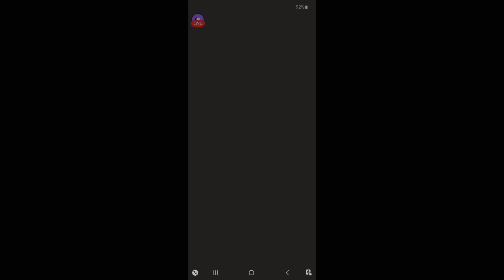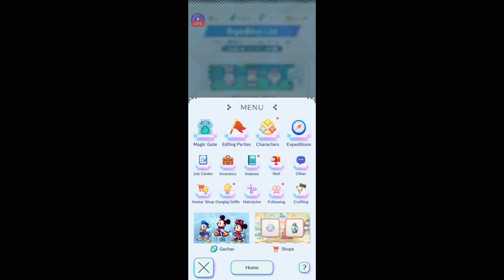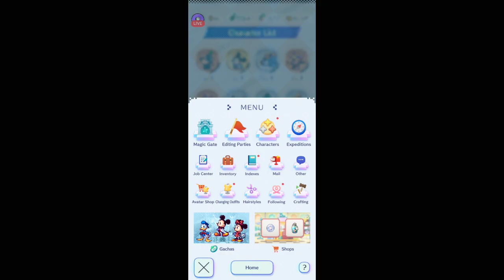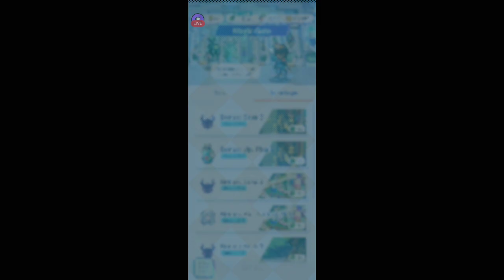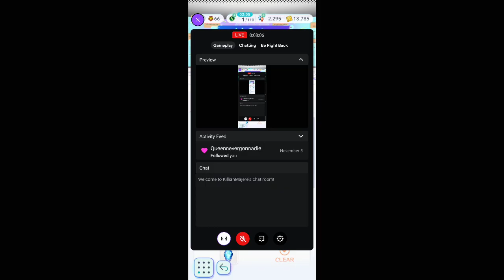Disney Pixel RPG| Pix Boost Event| 11/11/2024 I | [Killian Majere][Mic Off/No Commentary]